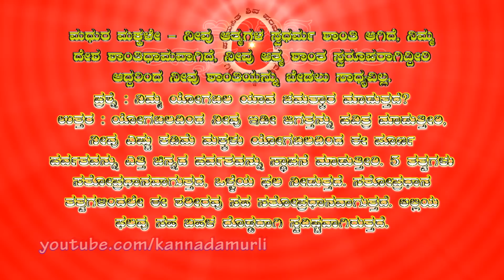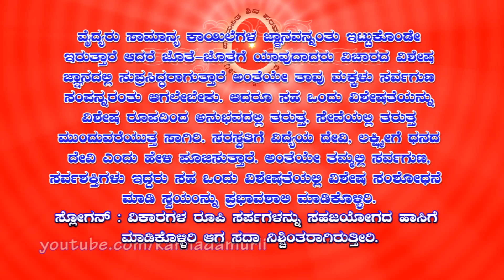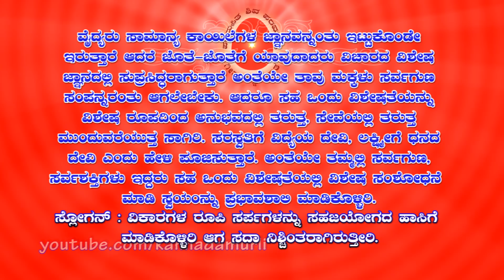Kannada Murli 14 02 2020 | ಕನ್ನಡ ಮುರಳಿ | ಇಂದಿನ ಮುರಳಿ